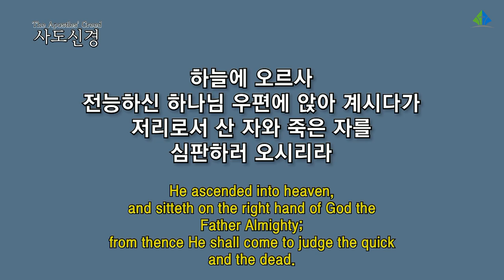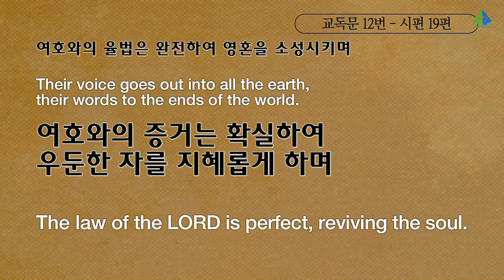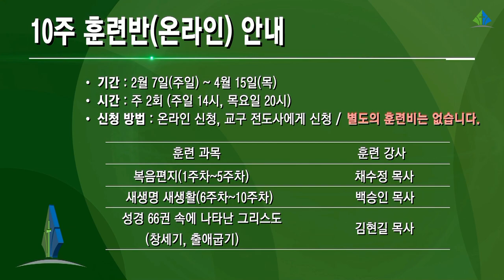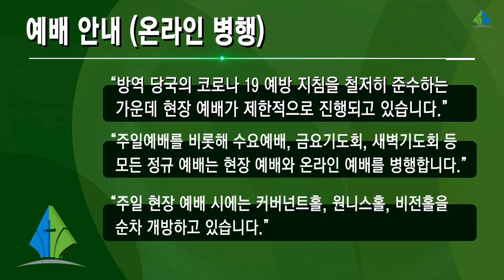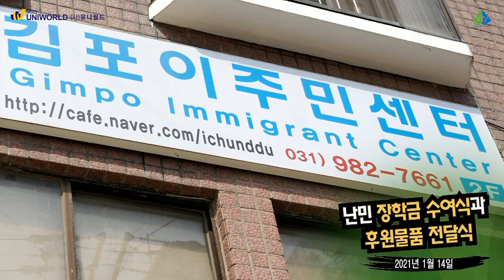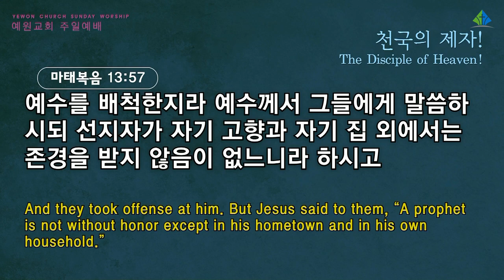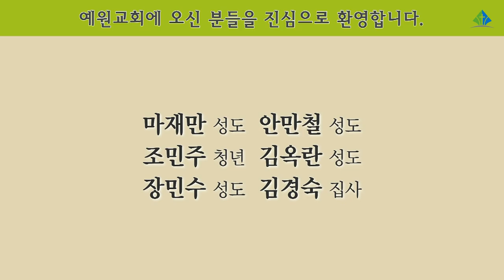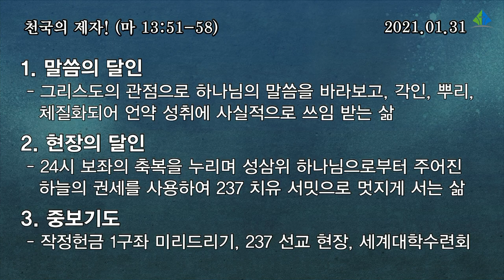[예원교회] 3부 주일 전체예배 - 천국의 제자! - 정은주목사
천국의 제자!
정은주목사